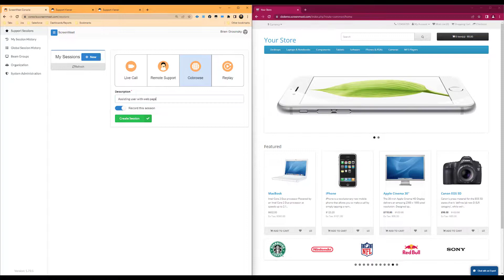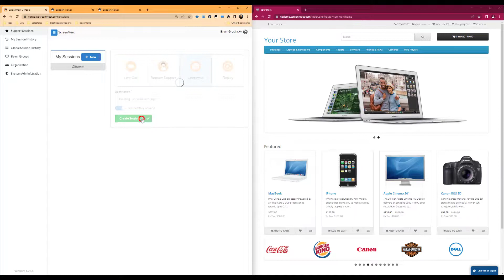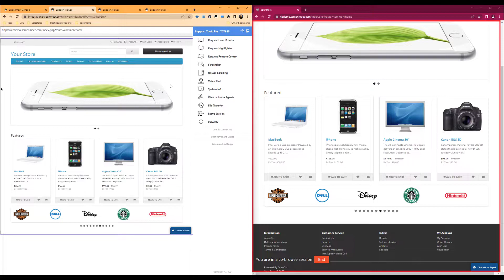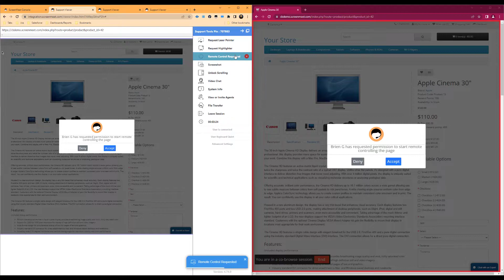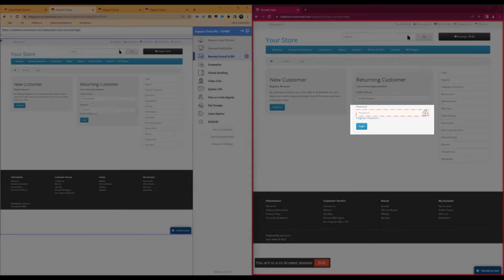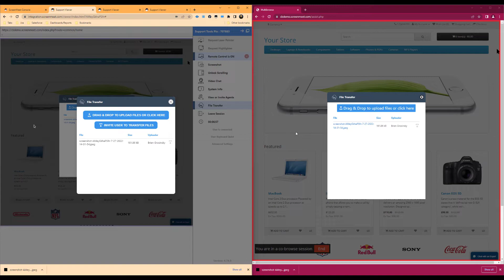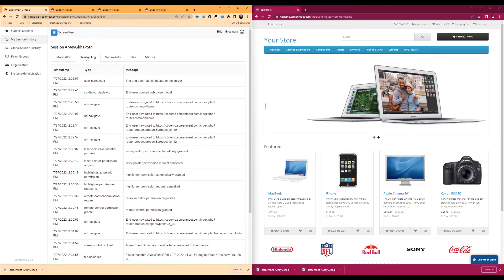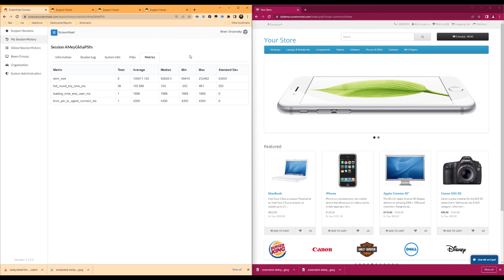ScreenMeet CoBrowse + ScreenMeet Console Agent Training/Overview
Watch how easy it is to use ScreenMeet CoBrowse inside of the ScreenMeet Console.

Chapters:
0:00 Introduction
0:43 Starting a session as an agent.
1:02 Entering the session as the end user/customer
2:33 Entering the session as the agent
2:54 Feature overview - hide/move toolbar
3:12 Feature overview - laser pointer tool
3:27 Feature overview - highlighter tool
3:38 Feature overview - remote control
4:18 Feature overview - screenshots
4:24 Feature overview - unlock scrolling
4:56 Embedded video/audio using ScreenMeet Live(separate product)
5:16 Feature overview - system information
5:25 Feature overview - invite agents(swarming)
5:43 Feature overview - file transfer
6:23 Feature overview - language localization
6:36 Post-session review(data, logs, etc)

For more information relating to ScreenMeet CoBrowse from an agent perspective, feel free to reference our documentation here: